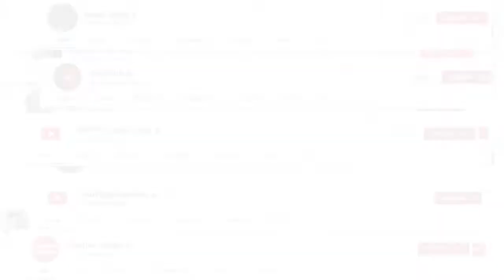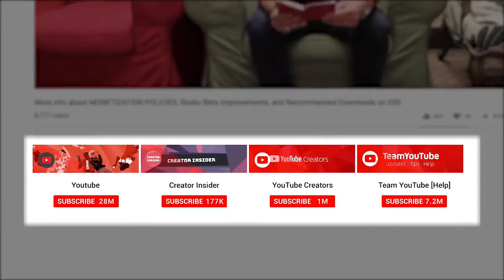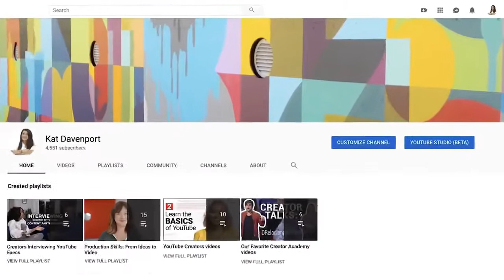How to subscribe on Youtube